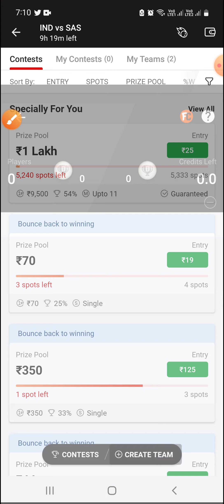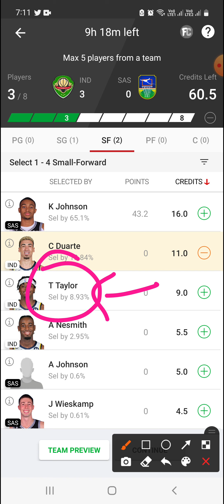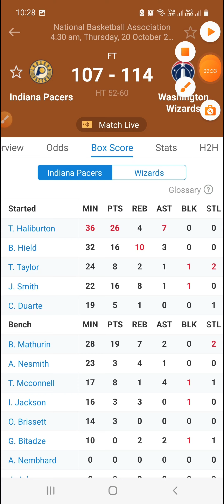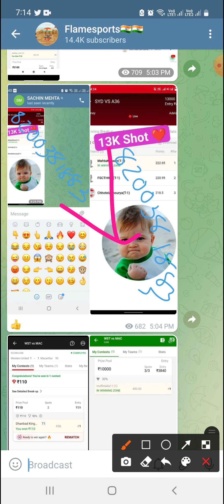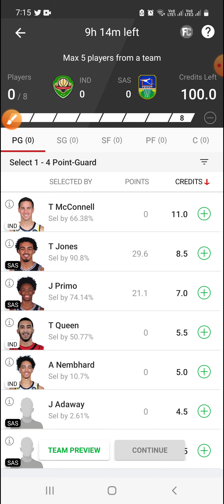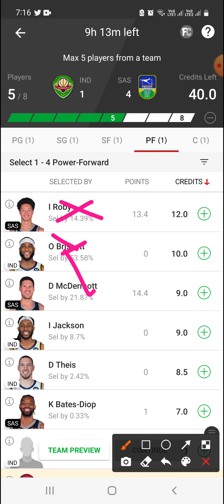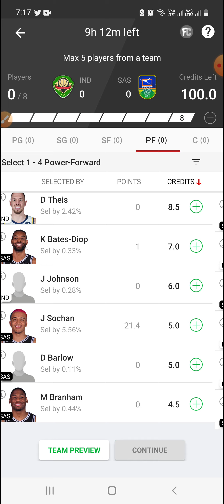IND VS SAS DREAM11 | IND VS SAS DREAM11 PREDICTION | AMERICAN BASKETBALL LEAGUE | NBA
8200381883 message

Today beat dream11 team
Basketball team
Today basketball dream11 team
Vision11 team
Myfab11 team
Fantafeat team
My11circle team
Ballebazi team
Howzat team
American Basketball league
ind vs sas American basketball league
ind vs sas American basketball dream11
ind vs sas Grand league team
ind vs sas Small league team
Today nba dream11
Today American basketball league dream11
Today match team